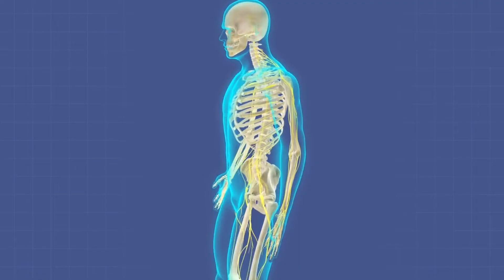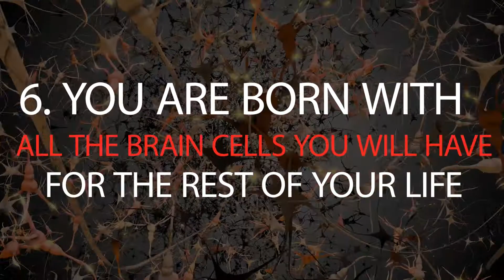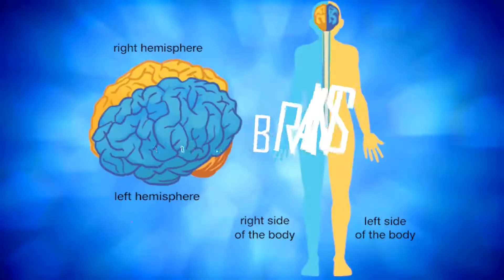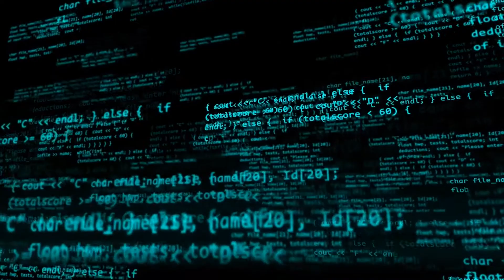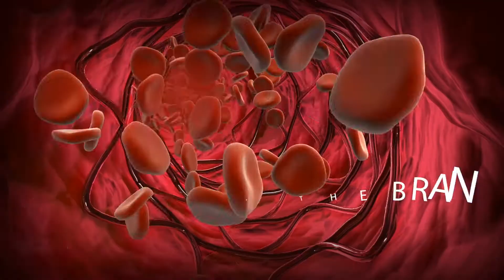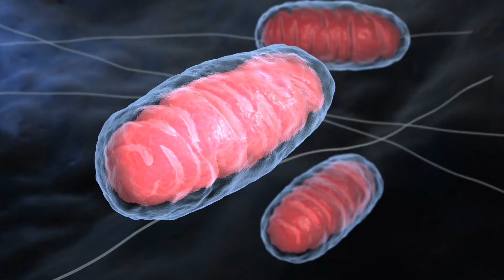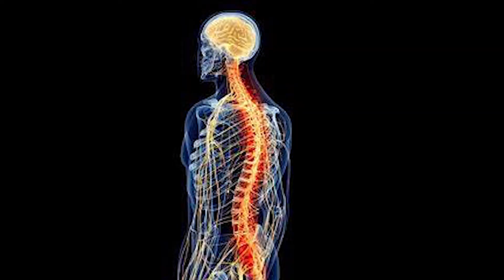22 Interesting Facts About Your Brain You Didn't Know - Must See!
The human brain is certainly the most complex organ in our body and is considered by some to be the most complicated object in our universe. While a moderate adult brain is just 15 centimeters long, it comprises hundreds of miles of blood vessels, billions of neurons and consumes one-fifth of the body's energy. Now that's brainpower!

The human brain is an exciting organ, as it contains a number of mysteries. Our brain is the most complex thing in the universe, but we haven’t even begun to understand how it works yet. You can't live without it, but there are some facts about this amazing organ that you may not know.

Your brain is a complex and fascinating organ that has been evolving for millions of years.

Keep watching to discover more mind-blowing facts about your brain.

0:00 Introduction
0:52 THE AVERAGE SADULT BRAIN WEIGHS 3 POUNDS
1:06 WATER MAKES UP ALMOST 75 PERCENT OF YOUR BRAIN'S ENTIRE WEIGHT
1:25 YOUR BRAIN IS MADE UP OF 60 PERCENT FAT
1:40 YOUR BRAINS BURN CALORIES
1:55 EXERCISE IS GOOD FOR THE BRAIN
2:29 HUMAN BRAINS DOUBLE IN SIZE BY AGE ONE
2:43 YOUR BRAIN IS CONSIDERED FULLY FORMED AT AGE 25
3:11 BRAINS FUNCTION of the body of the body
3:32 YOUR BRAIN HA SVANUPILOT SETTING
3:51 "BLACKING OUT" IS THE BRAIN'S MOMENTARY INABILITY TO MAKE LONG-TERM MEMORIES
4:13 13. BRAIN FREEZE AND MIGRAINES ARE RELATED
4:44 HUMAN BRAINS HAVE ADEQUATENSORY TO STORE ALL OF THE INTERNET
5:12 15. YOUR BRAIN IS OF FEELING PAIN
5:47 MULTITASKING IS AK ILLUSION
6:10 AS MUCH AS 20 PERCENT OF THE OXYGEN YOUR BODY MAKES GOES TO THE BRAIN
6:53 YOUR BRAIN PRO UCES ELECTRICITY
7:15 YOUR BRAIN CONTAINS NEARLY 90 BILLION NEURONS
7:28 TO YOUR BRAIN AT OVER 260 MPH
7:47 YOUR SPINAL CORD TAKES MESSAGES OM YOUR BRAIN TO YOUR BODY AND VICE VERSA